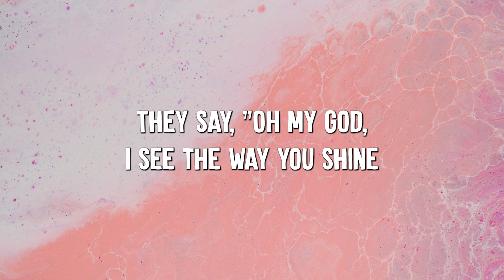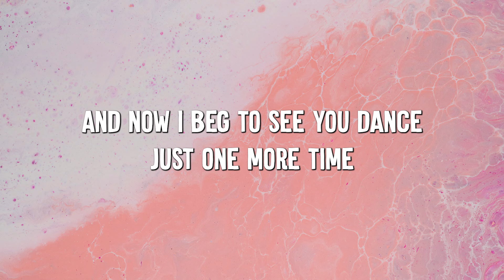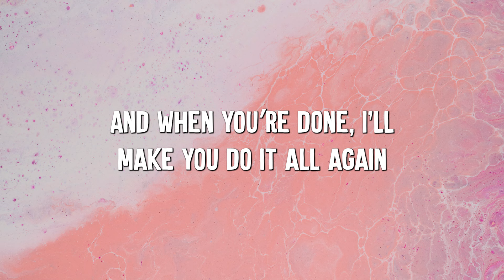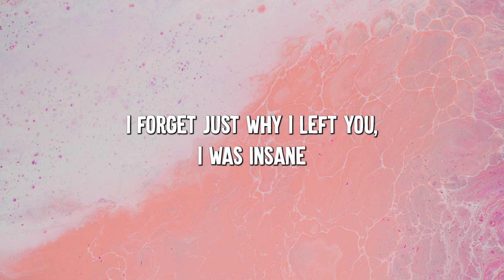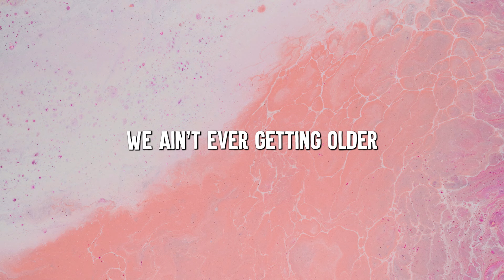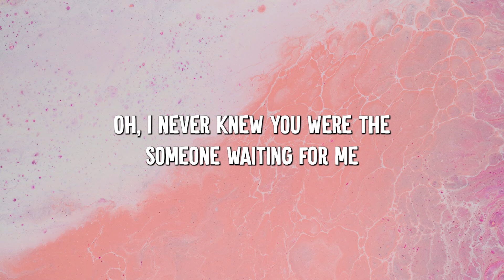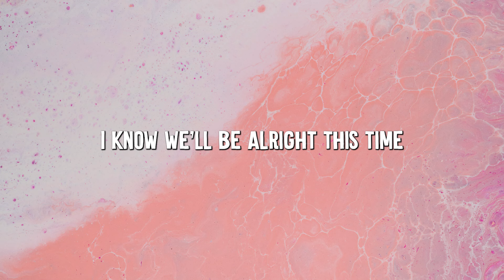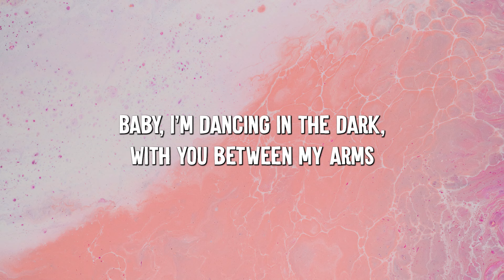Dance Monkey - Tones and I (Lyrics) || Ed Sheeran, The Chainsmokers,... (Mix Lyrics)